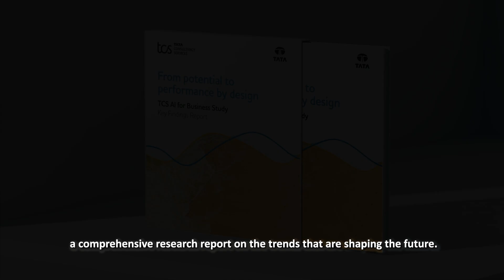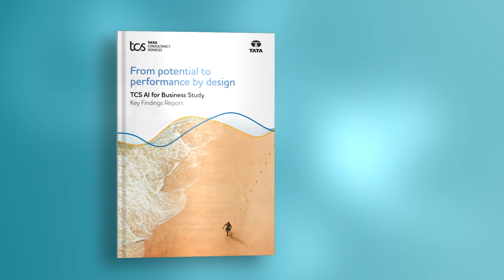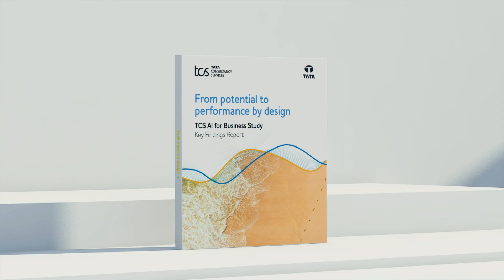5 Key Takeaways from TCS AI for Business Study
Artificial Intelligence is set to be the next big technology revolution. But how are businesses preparing for it?
TCS has launched a comprehensive report that maps the AI landscape around the world. With responses from nearly 1,300 CEOs and senior leaders across industries, the study offers fascinating insights into how AI will change the way we do business.